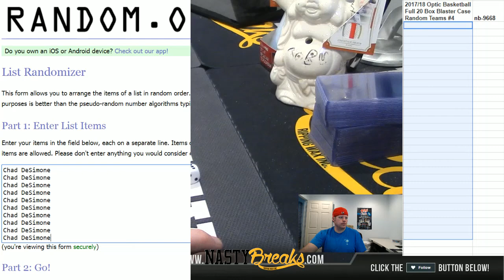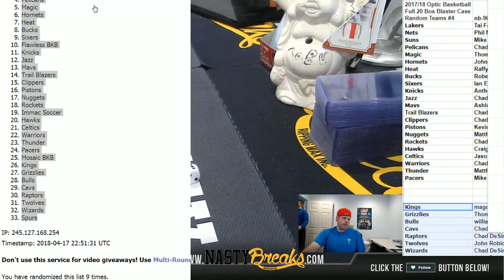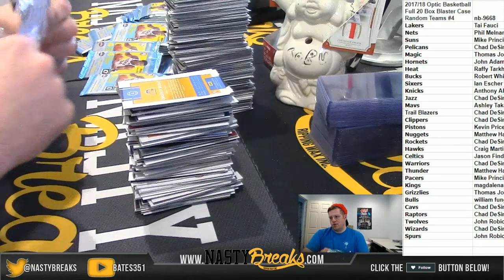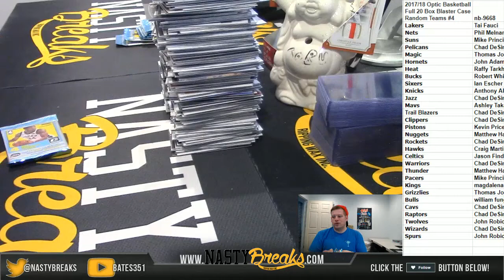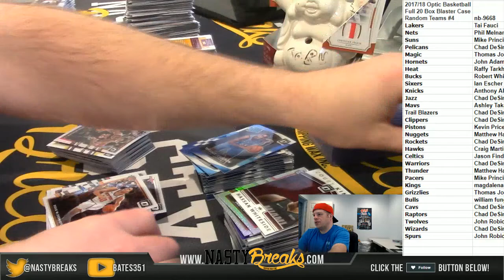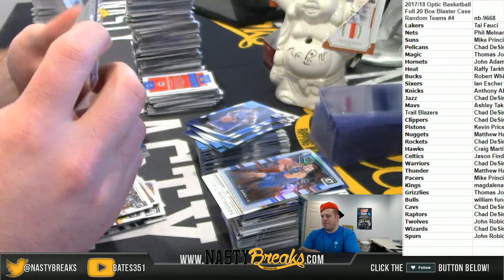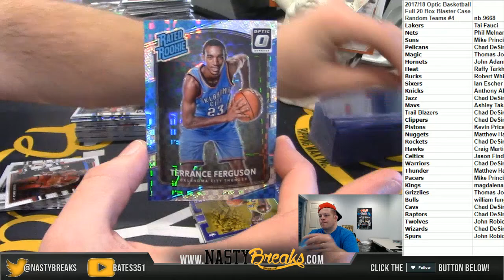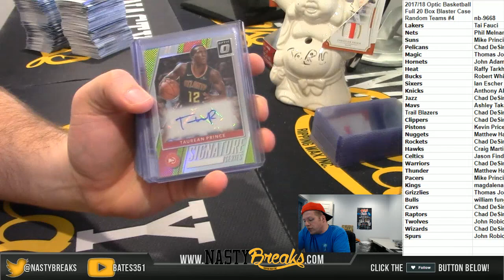4 17 18 2017 18 Optic Basketball Full 20 Box Blaster Case Random Teams #4